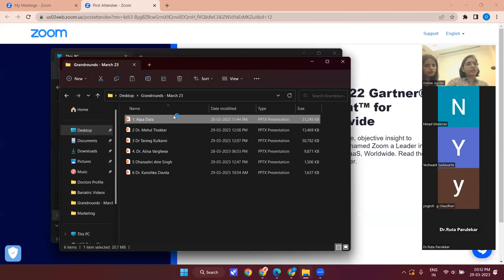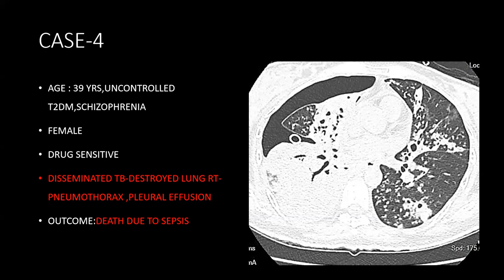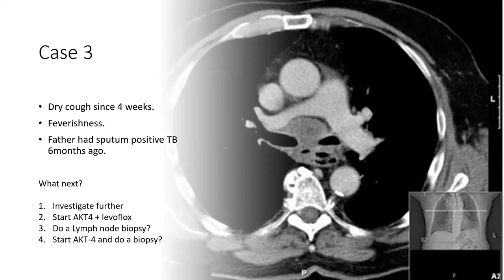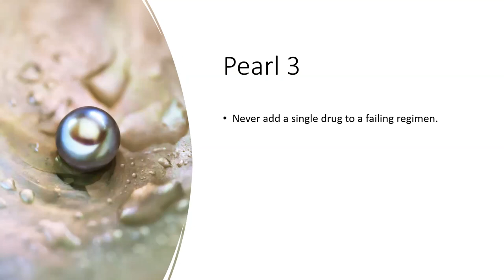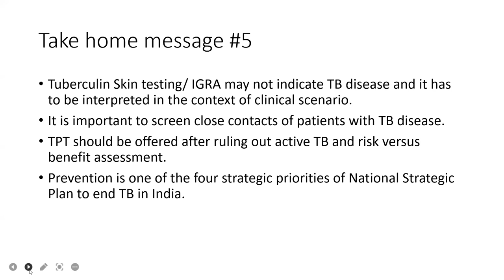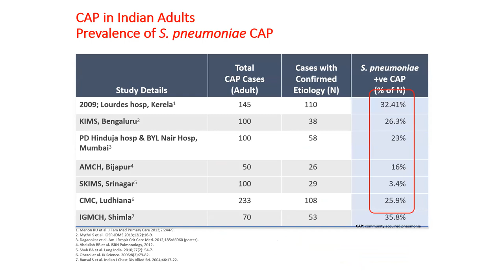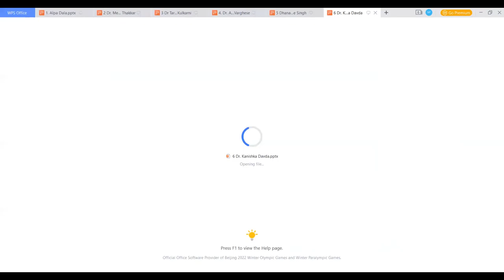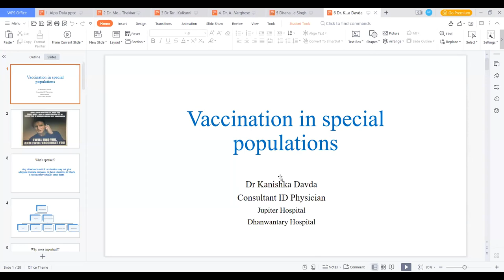Jupiter Hospital | Grand rounds | Chest Medicine, World TB Day & Adult Vaccination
Jupiter Hospital presents grand rounds  Chest Medicine, World TB Day & Adult Vaccination
Timestamp-
Dr. Alpa Dalal - 06:15 - 35:00
Dr. Mehul Thakkar - 37:00 - 58:50
Dr. Tarang Kulkarni - 59:11 - 01:17:52
Dr. Alina Varghese - 01:18:10-  01:25:00
Dr. Dhanashree Atre - 01:26:25 - 01:47:41
Dr. Kanishka Davda - 01:50:22 - 02:07:00
Jupiter Hospital is a multi-specialty, tertiary care Hospital that lays its foundation on a ‘Patient first’ ideology. The hospital caters to all branches of medicine right from birthing and new born care up to cancer and multi-organ transplants.

A 400,000 sq. ft. hospital stretched over an area of 3 acres, Jupiter multi-speciality hospital is on par with any top-notch hospital in the world and is the region’s 1st hospital to be accredited with NABH. The hospital supports the accommodation of 350+ beds that are spread across 7 floors along with its state of the art laboratories that offer across the board diagnostic and screening facilities.

The hospital has highly specialized and coordinated medical teams offering personalized and integrated treatments in the fields of cardiology, oncology, neurology, nephrology, orthopaedics, rheumatology, paediatrics and many other specialities.